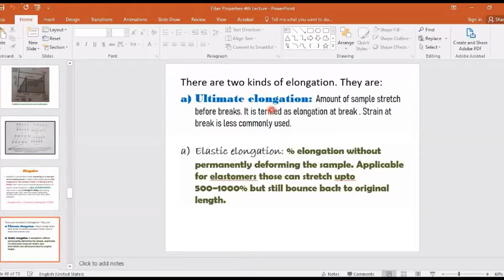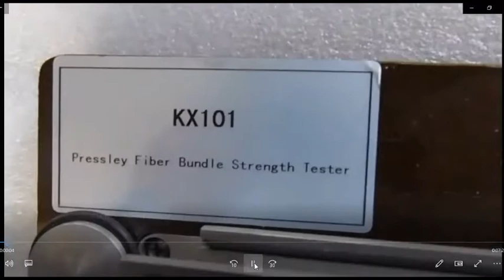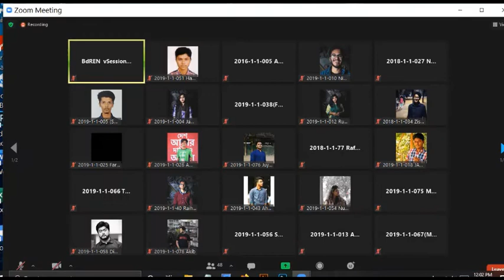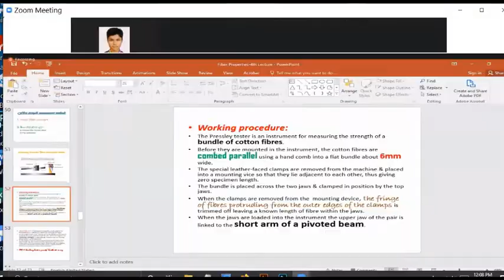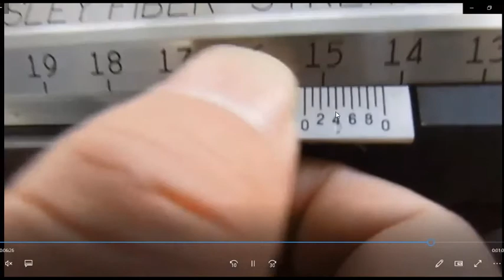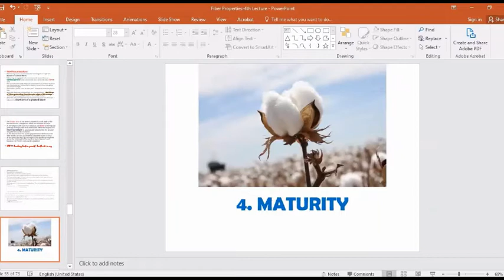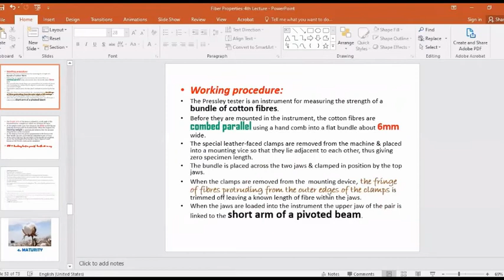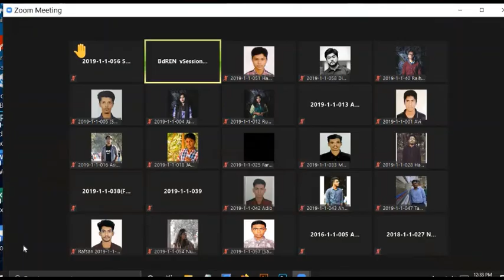FYT part-A (Lec-11) 25Feb2021